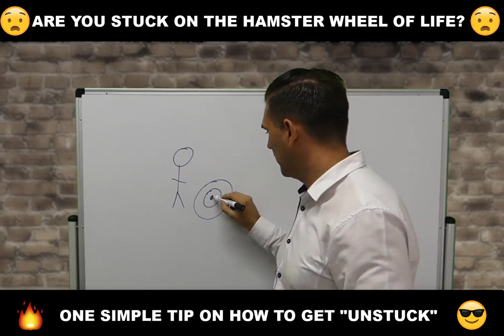Hamster Wheel of Life, It's time to Live Your Inspired Life!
Are you stuck or no someone who is?

Watch the video for one tip and then get access to a detailed 7 part video series.

The videos cover how you will be able to help others (and yourself):

Get unstuck by changing your focus
What words to avoid when communicating
How to create stories and metaphors

To find out more about How you Become a Life Coach or Become a Business Coach, Become a Wellness and Health Coach or become more effective within your leadership roles, then get in contact with the team or check out the free coaching resources below.

To Get the Latest News/Updates, Actionable Tips, Strategies, Insights on Inspired Results Coaching Academy...

Free Resources on the Inspired Results Coaching Academy Website for personal development and for those people that want to help others
~ Who Could you Coach Quiz
~ Essential Coaching Training (Video Series)
~ Live Your Inspired Life Online Event

To find out more about the Level’s of Certified Coaching Courses offered by Inspired Results Coaching academy,

For up to date course dates for:
Level 1: Foundations in Coaching - includes Certified Hypnosis Course, and NLP (Neuro Linguistic Programming) Practitioner, Hypnotherapy, Time Line Therapy and NLP Coaching Course
Level 2: Coaching Mastery - includes Certified Hypnosis Course; NLP (Neuro Linguistic Programming) Practitioner, Hypnotherapy, Time Line Therapy and NLP Coaching Course; and Master NLP (Neuro Linguistic Programming) Practitioner, Hypnotherapy, Time Line Therapy and NLP Coaching Course
Level 3: Diploma of Coaching - includes Certified Hypnosis Course; NLP (Neuro Linguistic Programming) Practitioner, Hypnotherapy, Time Line Therapy and NLP Coaching Course; Master NLP (Neuro Linguistic Programming) Practitioner, Hypnotherapy, Time Line Therapy and NLP Coaching Course; Certified Public Speaking Course and Diploma of Hypnosis

Inspired Results
52 FORREST AVENUE, SOUTH BUNBURY

Justin O'Hehir
Founder of Inspired Results Coaching Academy
Facilitator | Training | Coach
Certified Trainer in NLP, Time Line Therapy, Hypnotherapy, NLP Coaching and Master level NLP, Time Line Therapy, Hypnotherapy and NLP Coaching

Our Vision: “Inspire the world to be a better place, one Coach at a time”